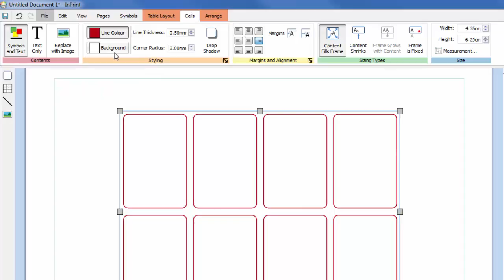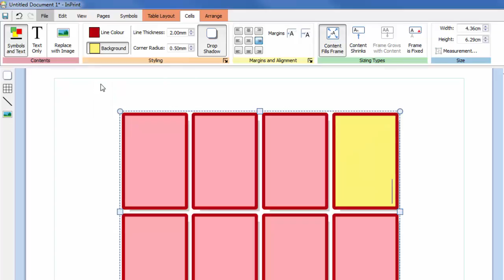InPrint 3 Tutorial - Style a Table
After creating a table there are a number of styling options you can apply to change its appearance.